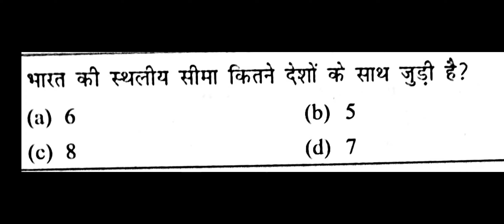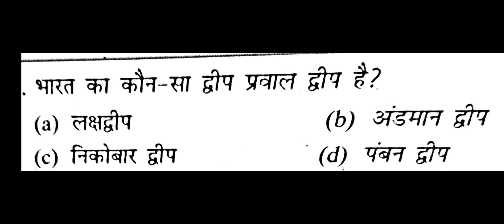Geography NCERT lec- 6 (हमारा देश भारत)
डेली करेंट अफेयर्स और टेस्ट के लिए इस टेलीग्राम चैनल को ज्वाइन करिए।

Telegram group link of Nexus GS

You tube link of Nexus GS

For regular news connect to the telegram...!!
Regards
 Atul srivastava
 ( Nexus GS)